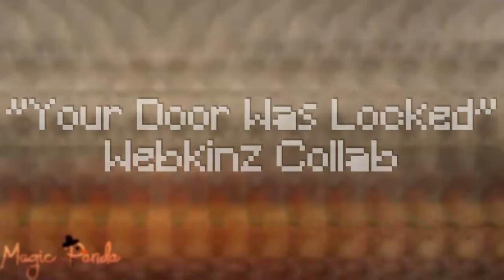"Your Door Was Locked" Webkinz Christmas Collab w/Magic Panda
THIS WAS SO MUCH FUN! MERRY CHRISTMAS EVERYONE!
Hope you all have an amazing Holiday!

im 15 soon, the 29th, it feels weird.